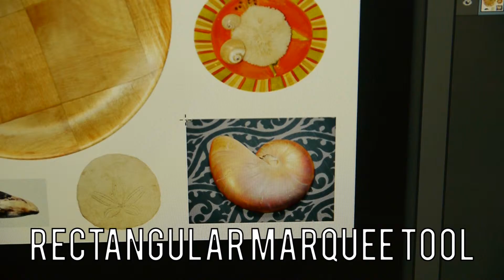Rectangular Marquee Tool